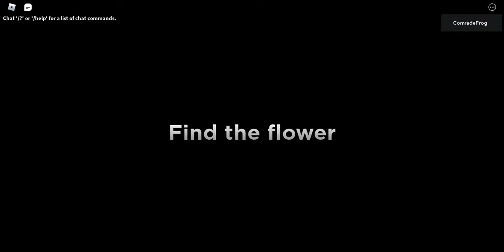Floppy's Playtime 2nd Run